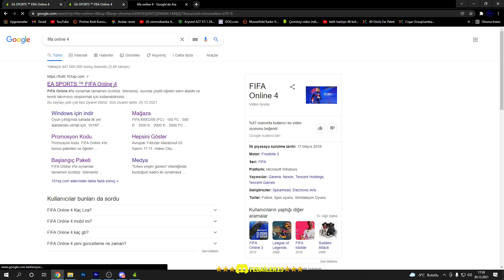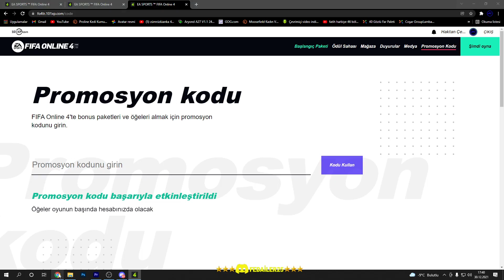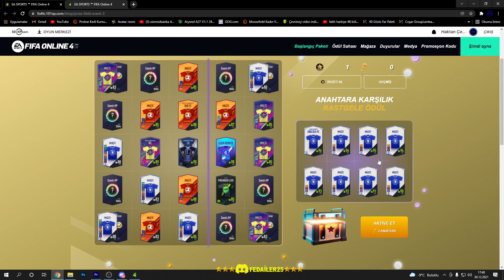DÜŞÜK BÜTÇELİ EN İYİ FORVETLER // FIFA ONLİNE 4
Dostlarım,
bu videomda sizlere fifa online 4 te düşük bütçeyle en iyi forvet oyuncularını tanıttım umarım işinize yaramıştır  daha çok fifa online 4 videosu ve bu serinin devamı için bu video 15 like ı geçsin hadi bakıyim :)..

Adım Haktan Çetin, 19 Yaşındayım ve Bilgisayar ile ilgili yararlı videolar atmaya çalışıyorum. Bu kanalda Dont Starve together, Mount And Blade Warband, Roblox, Gibi Birçok Oyun Ve Diğer Videolarda Mevcut Henüz Küçük Gelişmekte Ve Sizlerin Desteğine Çok Çok İhtiyaç Duyan Bir Kanalım Bana Abone Olup Beni Takip Ederek Destek Olursan Çok Sevinirim Kendine Çok İyi Bak Seni Seviyorum ❤❤❤

ETİKETLER 🏷️